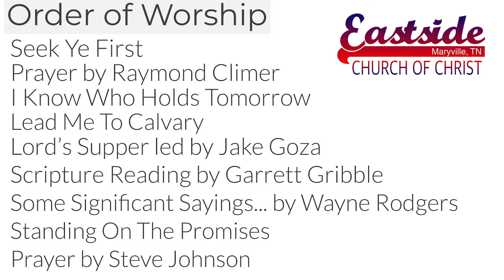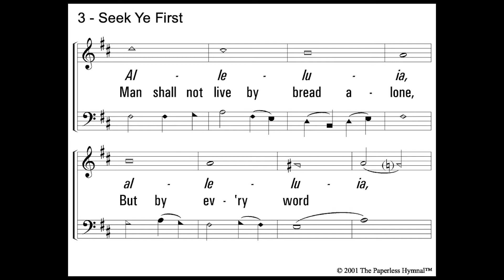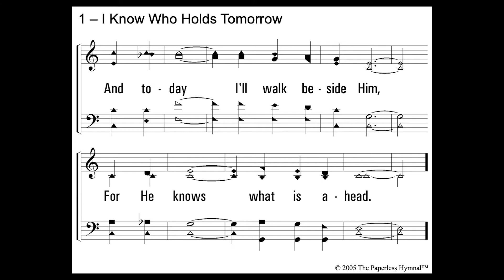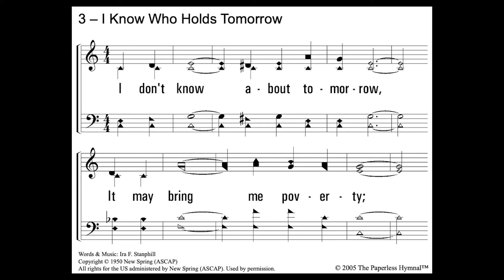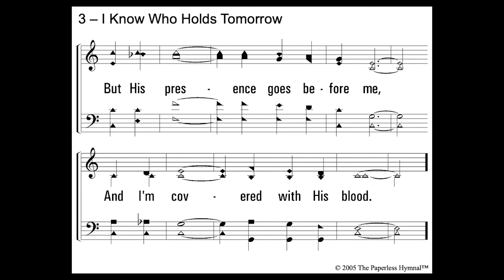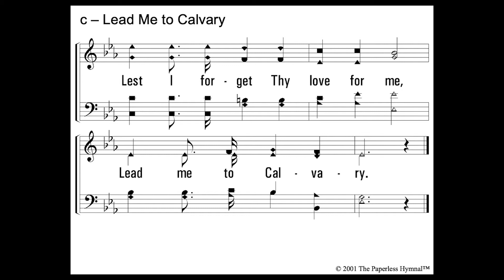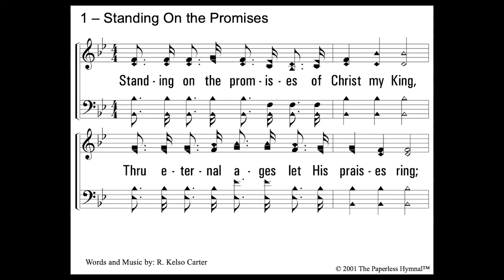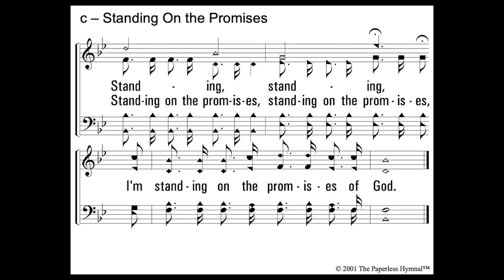Sunday Worship Service 3-22-2020 | Some Significant Sayings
Pre Recorded Worship Service
Including: Songs, The Lord's Supper, Prayers, and Sermon

You can find us Here:
eastsidecoc.net